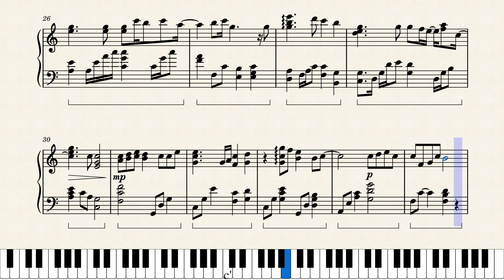KNEE｜ IU Version ！ ｜Piano Cover (sheets)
Welcome to comment and ask me for the Piano sheet!